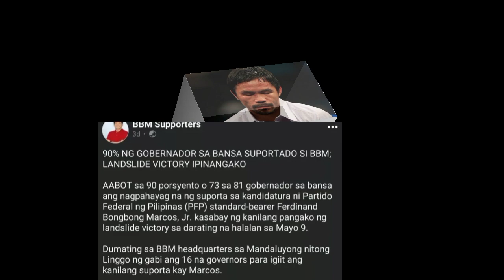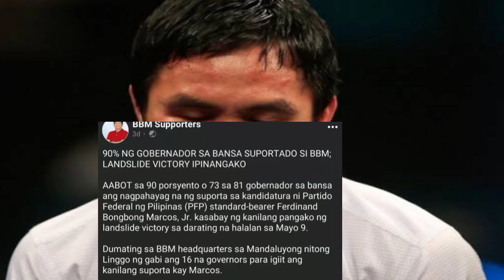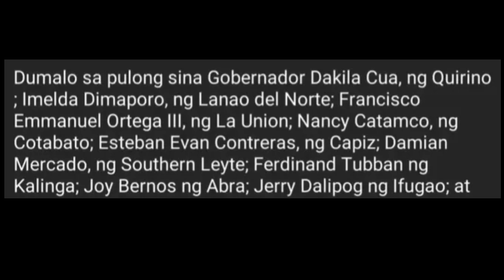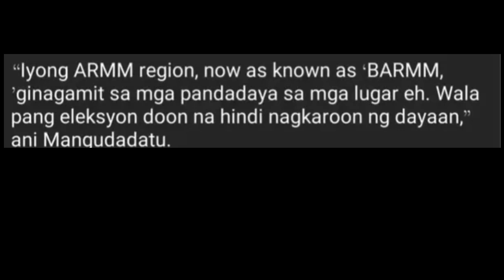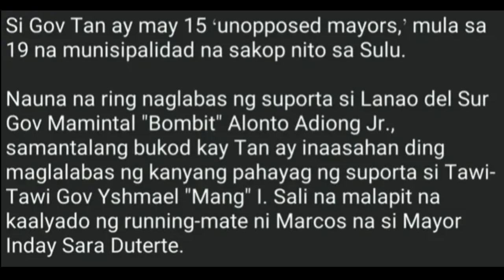JUST IN : HALA! BANGUNGOT NI MANNY! NAGKATOTOONG SUPORTADO 90% NG MGA GOVERNOR NG BANSA ANG BBM SARA